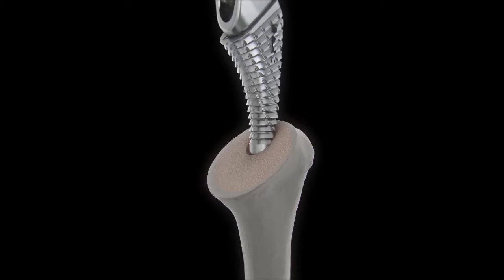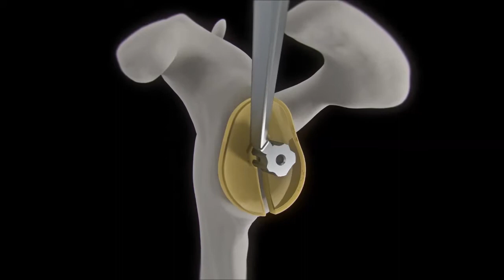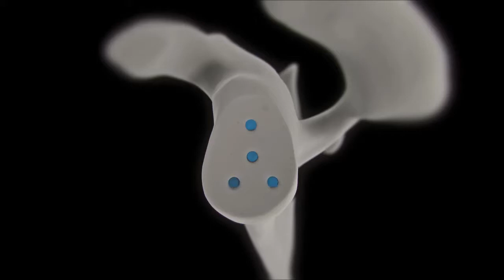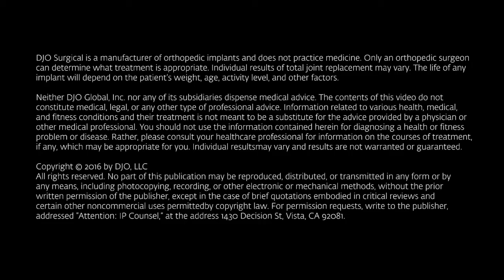AltiVate Anatomic Surgical Technique Animation